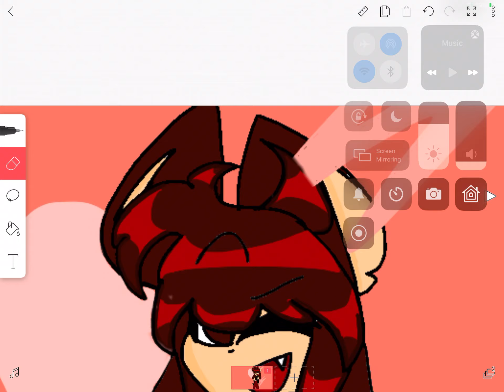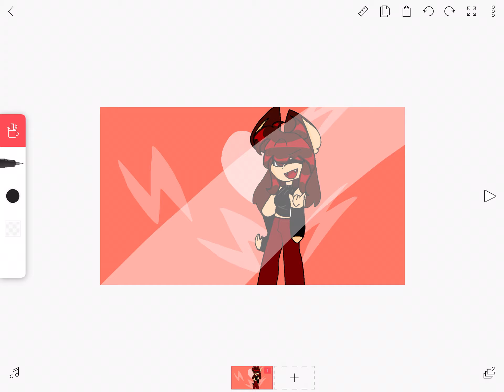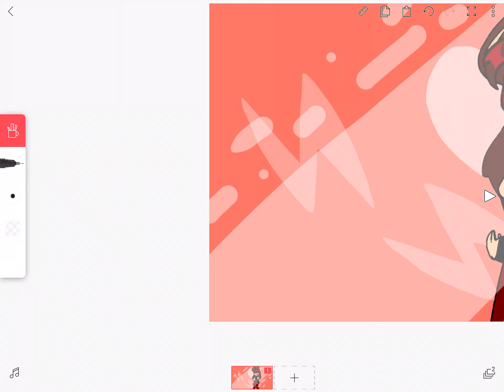Making Sinnabear12347.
Not the youtuber synnibear. This is a different oc of mine that has a yt channel but not an actual one